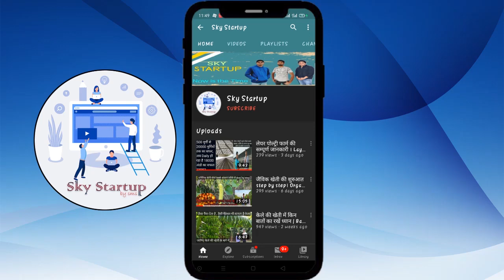Waste decomposer, biofertilizer । घर पर बनाएं वेस्ट डिकंपोजर, सीखें सबसे आसान तरीके से, step by step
Namaskaar Dosto,
                                 Aaj iss video mein hum waste decomposer ya organic pesticide se judi jaankari le kr aaye hain, Yadi aap ke mann mein waste decomposer ya organic khaad se juda koi question hai to aap Shri Sudhir Tanha ji direct sampark kr sakte hain